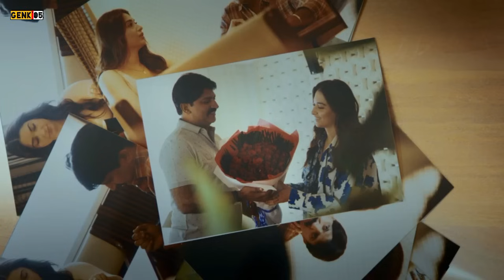Di Remehkan & Terlihat Seperti Pak Tua Biasa Tapi Ternyata - Alur Cerita Film India Jailer 2023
Halo teman selamat datang di channel genk 05, seperti biasa kali ini saya kembali merangkum alur cerita film india dan judul filmnya kali ini adalah

JAILER 2023

Baiklah teman langsung saja tonton videonya di atas yaaa.